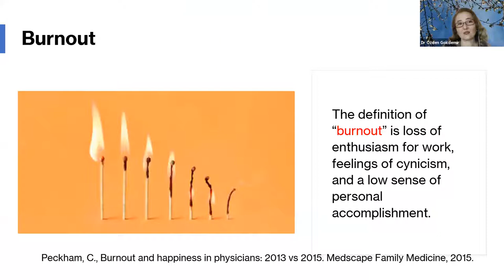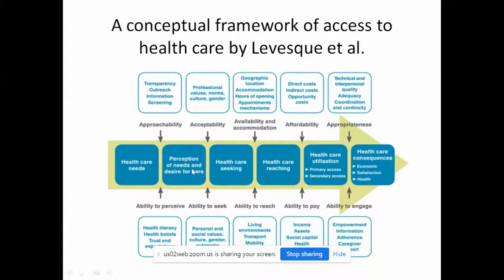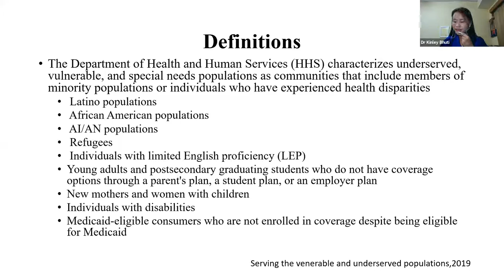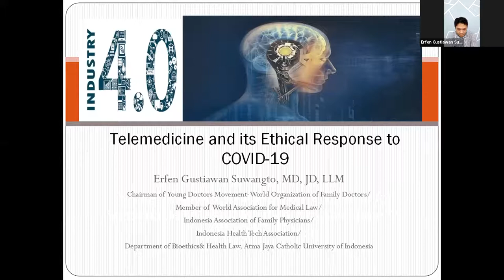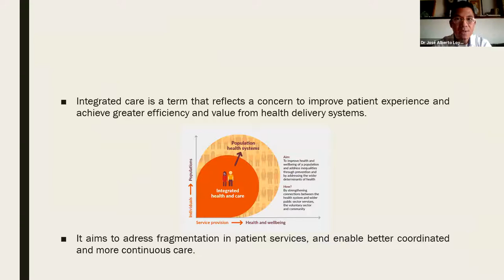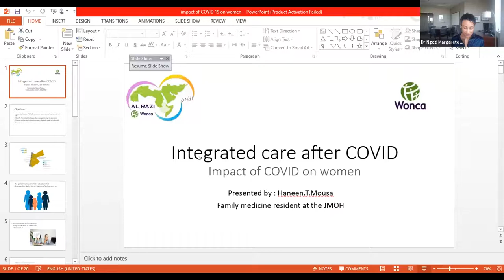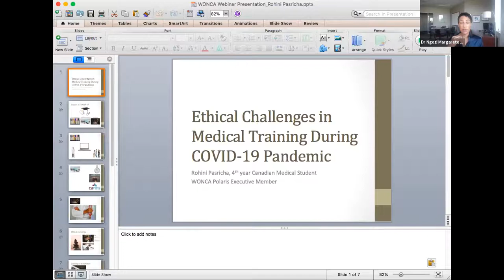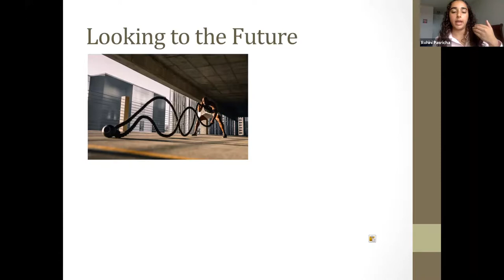WONCA Young Doctors' Movement Webinar 5 - Family Doctors and COVID – Ethics and Integrated Care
Six young and aspiring family physicians from around the world discuss the impact of Covid in all areas of their lives and practice and the role that family doctors will play in the new normal.